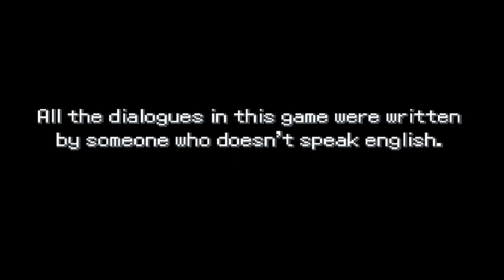This Pokemon Legends Remake Is ACTUALLY PRETTY Good!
In Pokemon Legends: Seasons Stone, we've been sent by Arceus to Ancient Hoenn in order to acquire an item called the Seasons Stone...The usefulness of this thing is currently unknown. But there's ONE thing that is sure,
if we want to go back home to the modern Hoenn, we will have to find it.

Pokemon Legends Seasons Stone
Pokemon Legends Seasons Stone Walkthrough
Pokemon Legends Seasons Stone Download